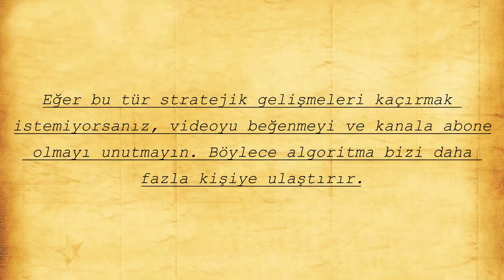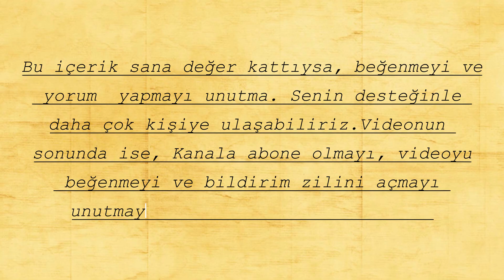ABD Donanması LM2500’ü Türkiye’ye Emanet Etti! Savunma Sanayi Türkiye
🚢 TEI, ABD Donanması’nın LM2500 gaz türbin motorlarının bakım ihalesini kazandı!
Türkiye, savunma sanayisinde bir adım daha öne çıktı. 67.5 milyon dolarlık yeni anlaşmayla LM2500 motorları, artık TEI’nin Eskişehir’deki tesislerinde bakım görecek.
Bu gelişme, ABD Donanması, savunma sanayii, TEI, ve Türkiye’nin stratejik konumu açısından çok önemli.

🛠️ LM2500, ABD savaş gemilerinde kullanılan en kritik motorlardan biridir.
🇹🇷 Türkiye, bu motorların global bakım merkezi olma yolunda ilerliyor.

📌 Bu videoda;

TEI’nin ABD ile yaptığı yeni sözleşmenin detaylarını,

LM2500 motorlarının önemini,

Türkiye’nin neden tercih edildiğini
öğreneceksiniz.

📽️ Gelecek videolarda görüşmek üzere!